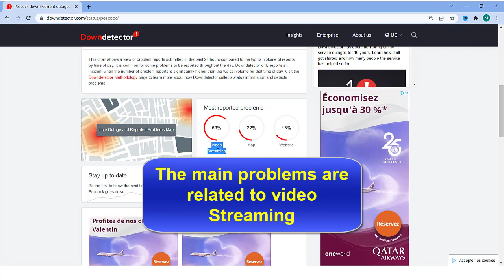Is Peacock down ?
Why is Peacock not working?
Trying to watch the Super Bowl 2022 Live and won't even load.
Trying to use the peacock app on my fire tv and it freezes and gives me a black screen can’t even load anymore
Please make sure you have a strong enough connection for streaming. Clear your device's cache and data. You should be able to clear cache/data in your device's settings menu. Uninstall and then reinstall the Peacock application on your device.

Why is my Peacock app frozen?
Trying to watch the Super Bowl and won't even load.
When you see your Peacock TV app keeps freezing, buffering or slow in loading, there is a delay in transmission of the data from the Peacock server to your streaming device. ... If you use a 3G or 4G device, you need to have at least 450 Kbps to start streaming on Peacock TV

Why is Peacock not working on my FireStick?
As a general rule you should restart the Peacock app, restart your Fire TV device, make sure your internet connection is working, clear the app cache, and if none of those work then uninstall and reinstall the Peacock app. ... Force close the Peacock app'.

How to fix Peacock problem
I uninstalled the app on fire stick and reinstalled it now it’s working